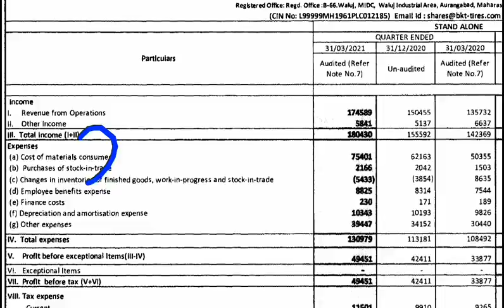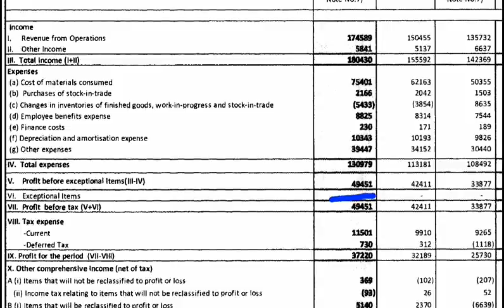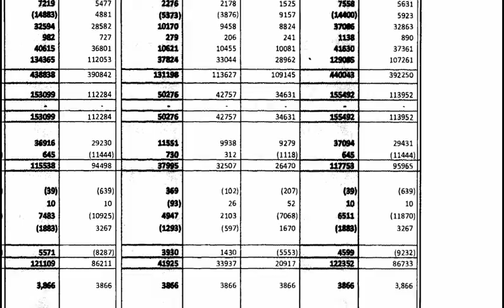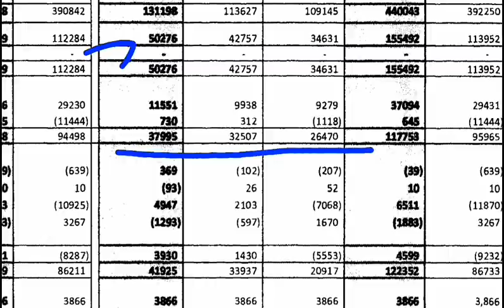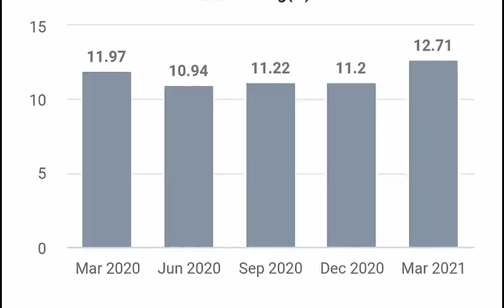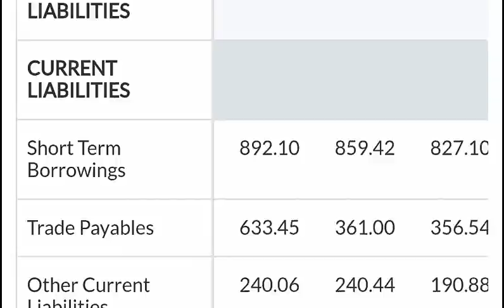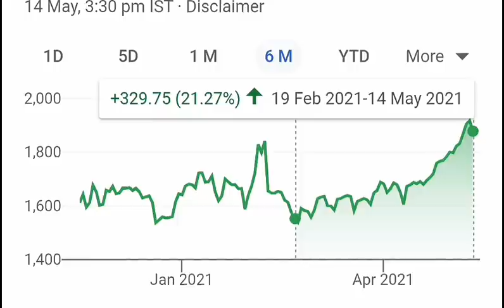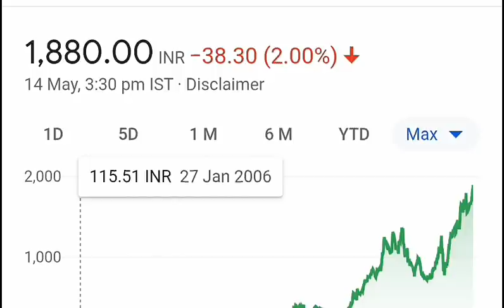सोमवार को ये शेयर पूरा बाजार हिला देगा ⚫ Stock Market For Beginners ⚫ Stock Market Classes ⚫ SMKC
TY :)

topics covered :

1)  STOCK MARKET LATEST NEWS IN HINDI
2)  Latest Share Market News
3)  Latest Share Market Tips
4)  Latest Stock Market Tips In Hindi
5)  Latest Share Market Videos
6)  Latest Share Market News In Hindi
7)  Latest Share Recommendations
8)  Latest Stock Market News
9)  Latest Stock Market Recommendations
10)  Latest Stock News India
11)  Latest Stock Picks
12)  Latest Stock Market Videos
13)  Share market basics for beginners
14)  stock market for beginners
15)  share market in hindi
16)  stock market in hindi
17)  SMKC
18)  hdfc bank share